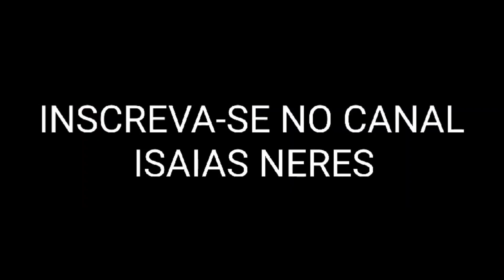DR, LAHÉZIO BONFIM MOSTRA ESTRADAS ESBURACADAS NO MARANHÃO